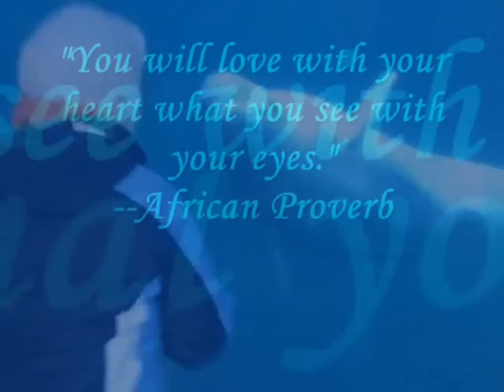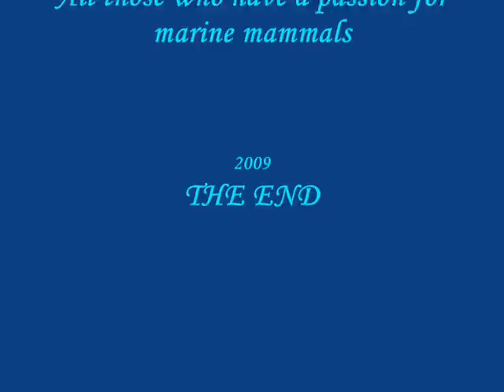Mystic Aquarium Beluga Interaction with Kela Beluga: 2/24/09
INTRODUCTION: At marine zoological parks, sometimes trainers will sometimes conduct enrichment sessions with their animals in way to build up relationships with them and help build up an animal's self-esteem at the same time.

ABOUT KELA: Kela is a 28-year old adult beluga whale who was collected from Churchill, Manitoba on July 31st, 1985. Her full name, Kelalukak, means leader. She is a rather moody whale who enjoys spending time with her friend Inuk and is an easy learner when it comes to trying out new behaviors for training sessions and encounter programs. She is 11 feet long and weighs 1,350 pounds.

ID TIP: Kela has dark gray spots along the side of her body and dorsal ridge.

Video made by: Jenna
Date it was filmed: February 24th, 2009
Where: Mystic Aquarium
Song: "She Moved Thur the Fair" by Celtic Woman